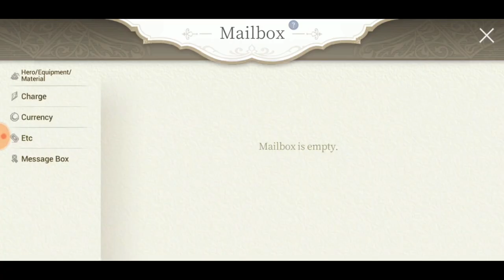4200 XENS Summoning Jude Magi | MY BEST SUMMON EVER! Exos Heroes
BEST SUMMONING OF MY LIFE IN THIS GAME!
Finally got some luck on my side

Get Yours Fast.